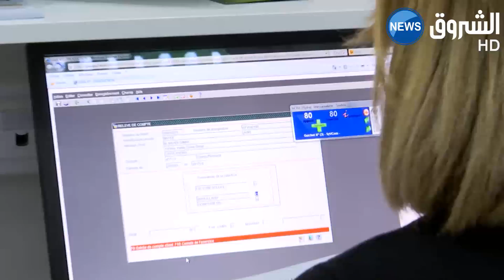الخبراء يطرحون أكثر من تساؤل حول نمط التسيير المرتقب لمجمع اتصالات الجزائر